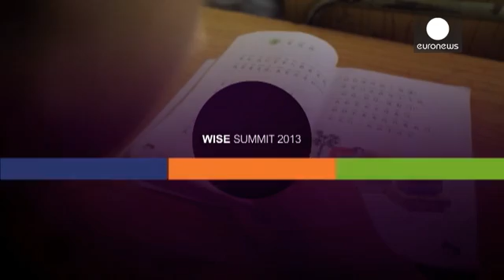WISE 2013: The role of technology in education - learning world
Does more progress in technology mean the end of teachers and how important is it to teach science...

Does more progress in technology mean the end of teachers and how important is it to teach science and technology ? These are the two main debates at this years' World Innovation Summit for Education (WISE) in Dohar.

The majority of experts think technology is a useful tool, but teachers are the core element of education.

"I do not belong to those who believe that we don't need teachers at all. I think we need different teachers. I think certainly we need better educated teachers throughout the world who are able to do things in a much more complicated and fast world," said education expert Pasi Sahlberg.

Technology allows us to learn anytime and anyplace, so can we all be educators?

From the not-for-profit game designers' Institute of Play, Katie Sales tried to address the issue.

"How do we begin to recruit folks that maybe are not professional teachers, but  that see themselves as people that participate in the learning of young people whether it is their grandparents, whether is it parents?" asked Sales.

In their education curriculums, an increasing number of countries are focusing on STEM subjects: science, technology, engineering and maths.

"I think that  is important to learn that arts and sciences and drama are a kind of a complimentary to STEM subjects," said Sahlberg.

When it comes to these subjects is there still a difference between boys and girls?

"Unfortunately for many years there has been a gender gap in STEM. It's getting better but you need to look at the numbers in a little more detail," said space scientist Maggie Aderin Pocock.